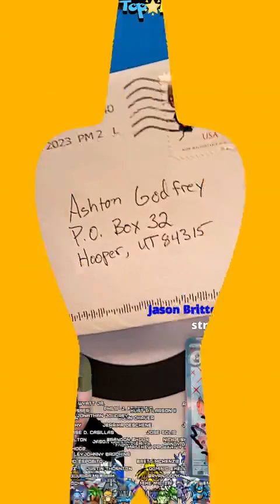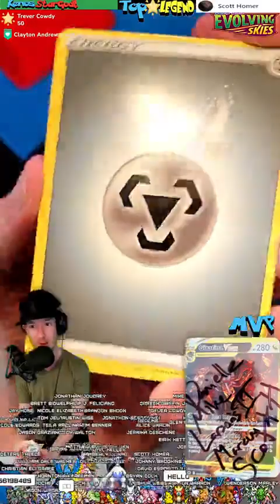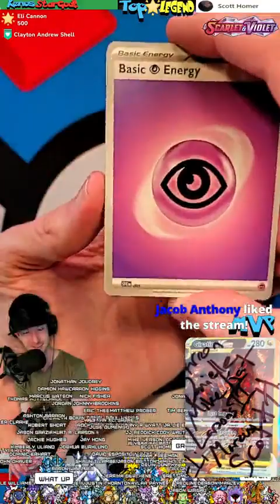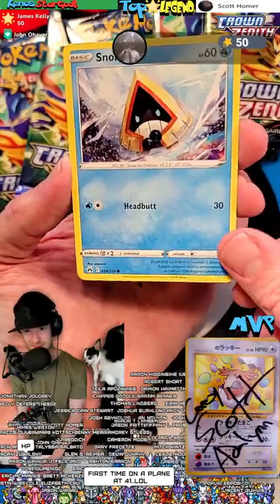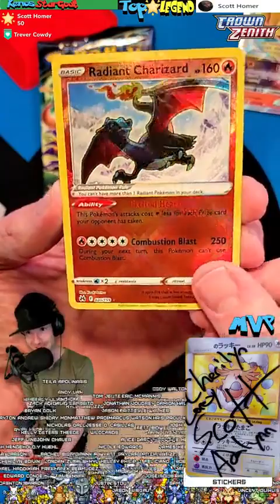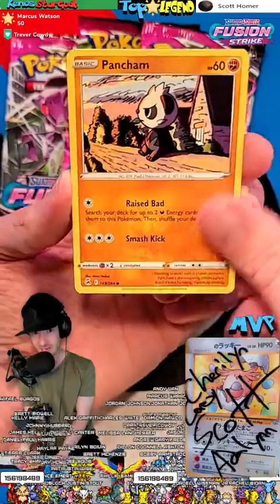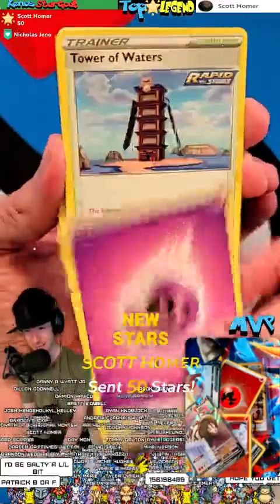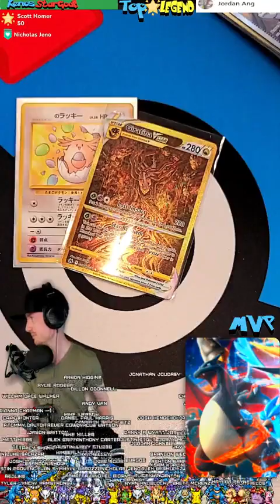Redline Opening NEW Pokemon Booster Packs! Facebook 919555519386511